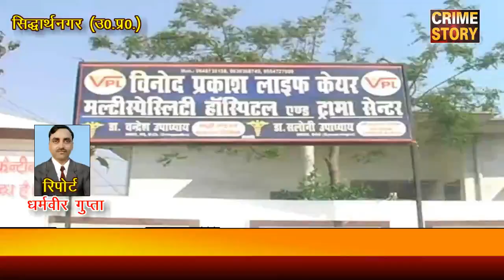अस्पताल में आयकर विभाग की छापेमारी